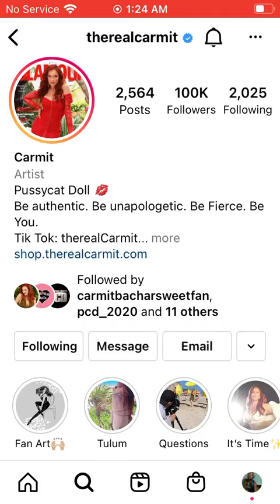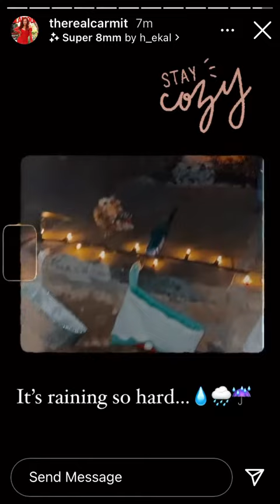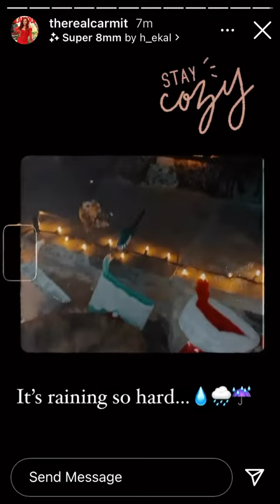IG Stories 12/24/21 🎟🎭📡🏆🎬🎞🛣🏟🎄💜💛💙❤️💚🖤🤍💖✨💎📿💄🧖🏾‍♀️🛀🏾🎀🛋👯‍♀️💃🏾